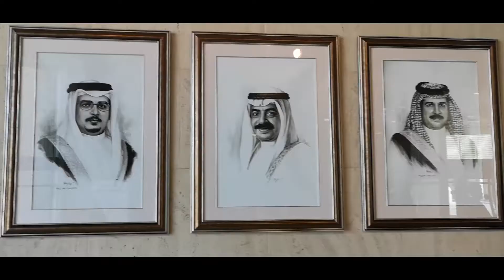Bahrain - Holiday Montage